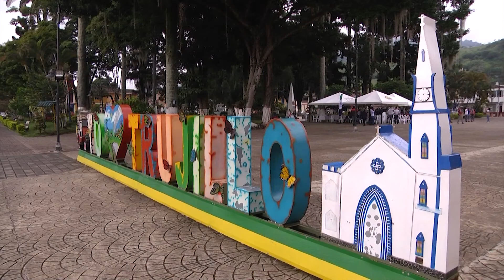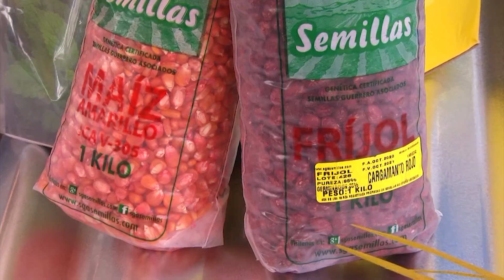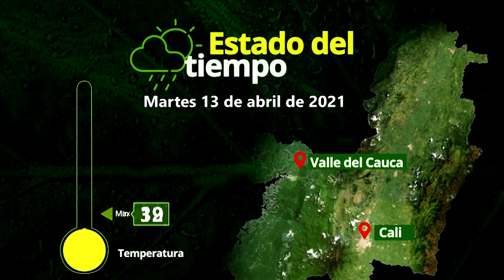Balance por un campo más sostenible - Cuentos Verdes 13 de abril 2021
BALANCE POR UN CAMPO MÁS SOSTENIBLE
El trabajo de la CVC para mejorar la seguridad alimentaria en algunas zonas del campo vallecaucano ha dado muchos frutos y este año han sido más de 1.000 beneficiarios de este programa. Cuáles han sido los impactos y por qué ha sido una bandera importante en la transformación rural, lo veremos en Cuentos Verdes hoy…
Más información: 3310100 Oficina de comunicaciones